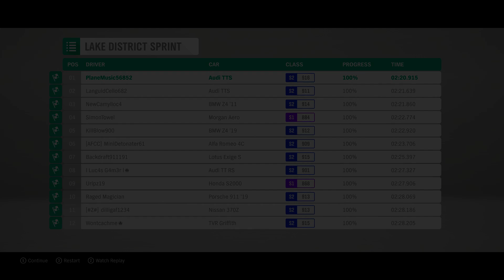Forza Horizon 4 Gameplay Audi TTS Coupé (steering wheel)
Hello, and welcome to my gameplay.

My steering wheel : Thrustmaster T150

My PC :
Processor : Intel Core i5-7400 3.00 GHZ
Graphics card : nVidia GeForce GTX 1060 3GB
RAM : 16 GB